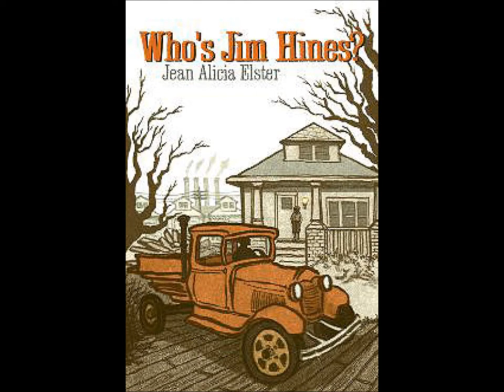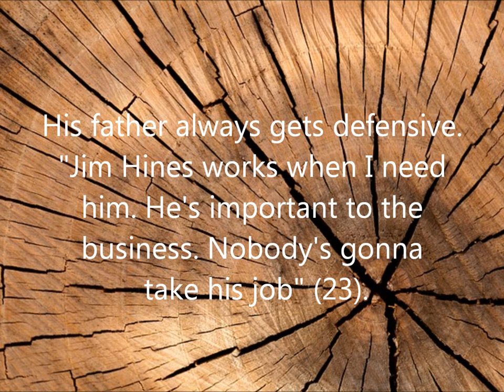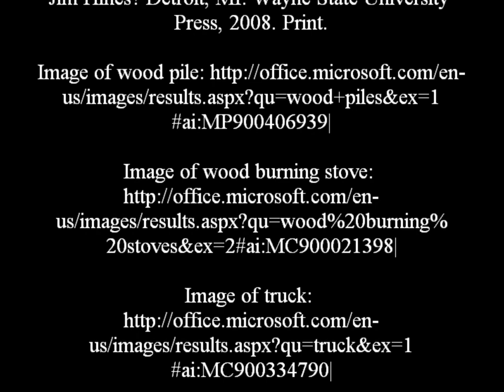Who's Jim Hines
This is a book trailer for Who's Jim Hines? by Jean Alicia Elster. This trailer was made for Dr. Storey's TE 301 class at Saginaw Valley State University.